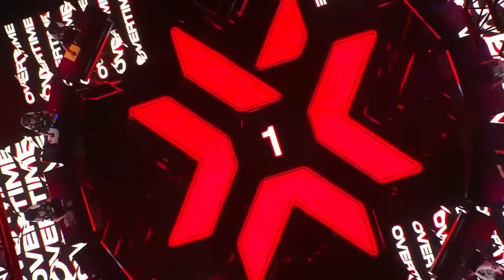The Story of OpTic: Valorant's Fallen Kings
It helps support me too :)

if you read this comment 'fenis'